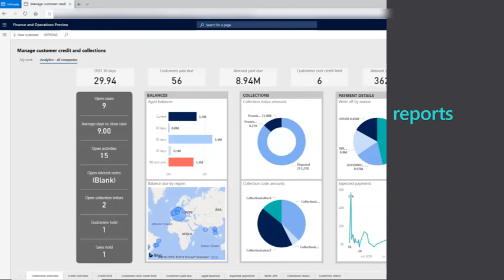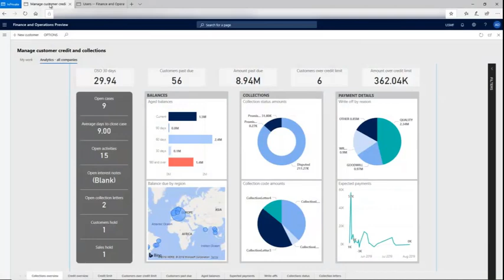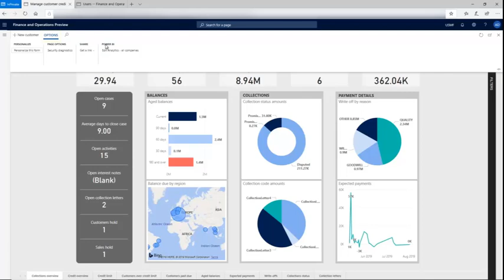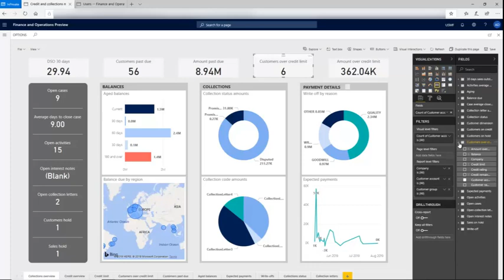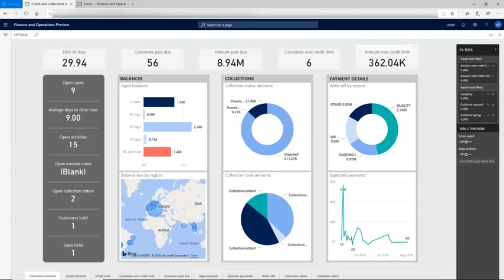How to edit an embedded report in an analytical workspace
In this video, learn how to edit an embedded report in an analytical workspace in Microsoft Dynamics 365 for Finance and Operations. Power users can edit embedded reports without having to rely on IT staff and edit the reports to make them more meaningful to their specific business.

This video refers to “Dynamics 365 for Finance and Operations,” which has evolved into purpose-built applications to help you manage specific business functions. For more information about these changes, see the Dynamics 365 Licensing Guide